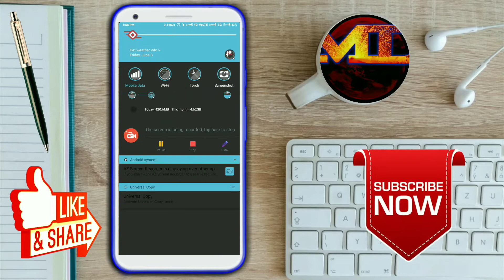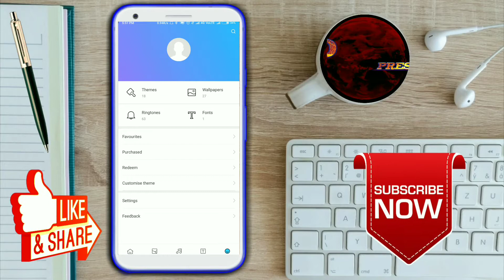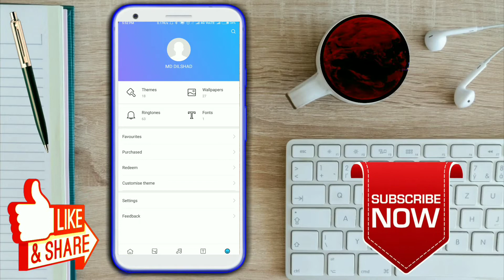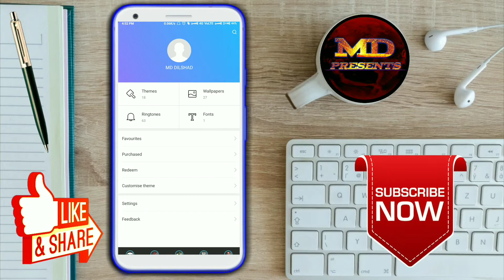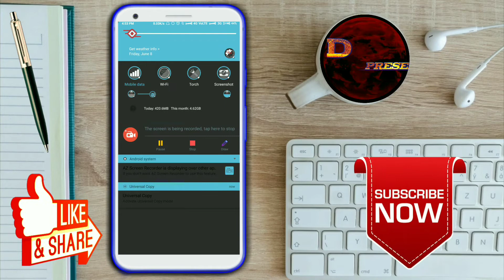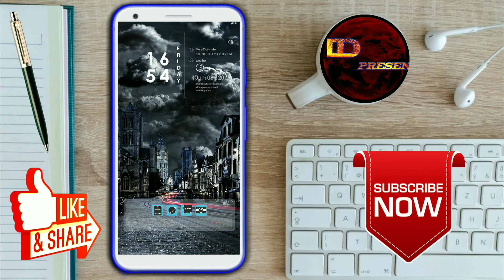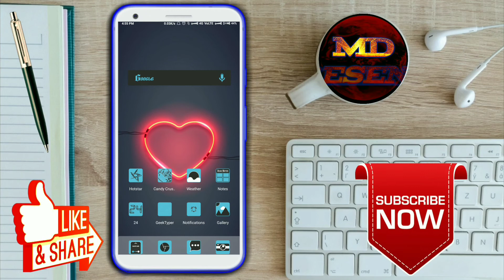Top Killer Themes Customise For Redmi Phones | Mi Device | Xiaomi Mobile | In Hindi By MD Presents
My Dear Friends:-  Doston Aaj Main Aap ko batane Wala Hoon MI ke themes customise ke baare mein bahut hi amazing bahut effective themes ke baare mein woh bhi all Android mobile phone ke liye.

Md Presents
MdPresents
Md Dilshad